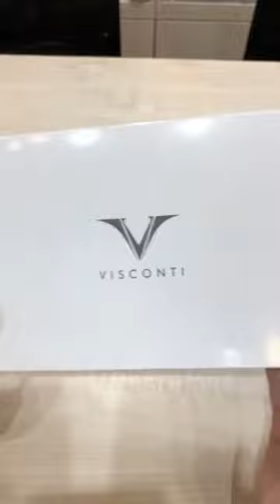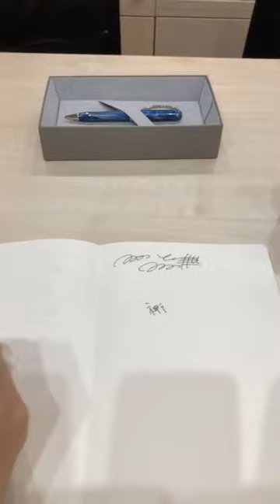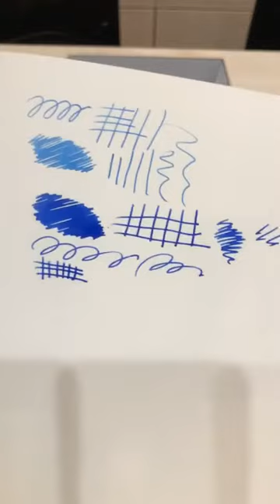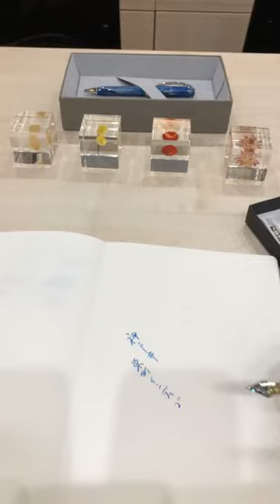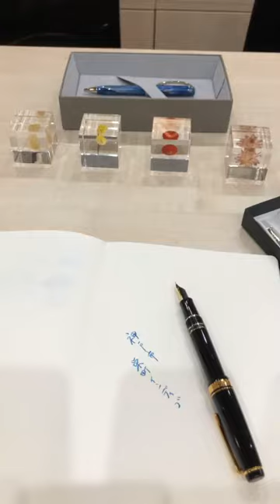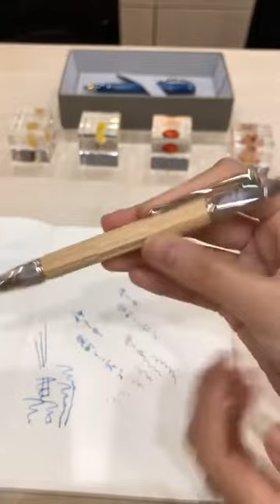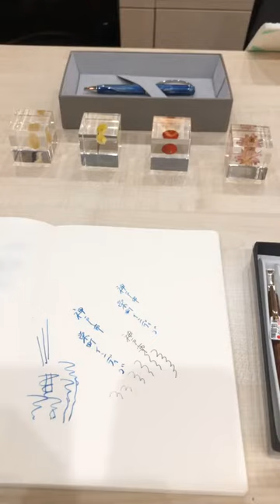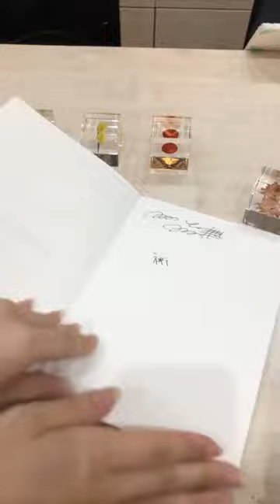2021年6月9日 スタッフ森村DEN卒業式! @NAGASAWA PenStyleDEN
ナガサワ文具センター PenStyleDENの動画です。【twitter】 【Instagram】 【Facebook】 【WEBサイト】